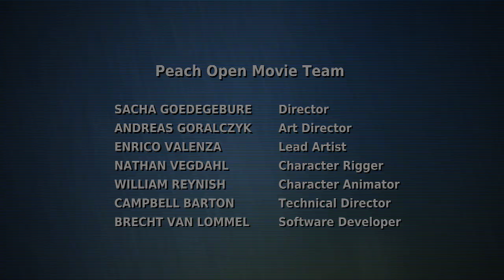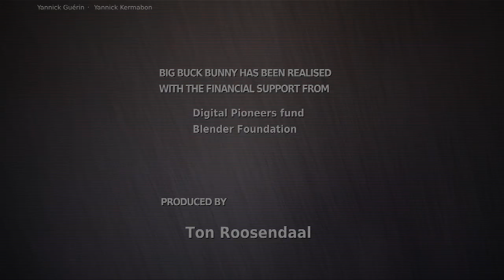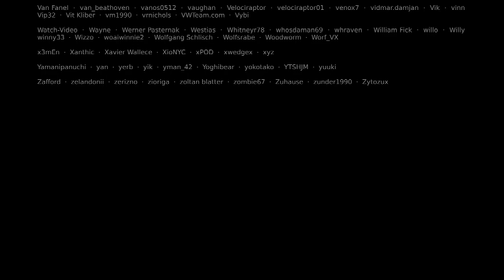Big Buck Bunny 60fps - 720p interlaced simulation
A simulation of how interlaced video looks when played back properly without converting it into a progressive video. The two fields have been unpacked into two full frames. The missing lines have been left black like they would be on a CRT. This leads to a loss of brightness.

Note that the perceived vertical resolution is still close to 720p, despite each frame only containing 360 lines, this is due to the displayed lines altering.

The framerate of the video is also full 60fps, as a 30p video containing interlaced video is really 60fps of image data when unpacked. Playing back interlaced video at 30fps is wrong.

Some quality loss due to Youtube compression is to be expected.

This video looks best when viewed unscaled in its original resolution, viewing it in a different resolution or without proper vsync will lead to glitches and flickering.

Video filter for creating this video:

ffmpeg -vf scale=1280:720,tinterlace=interleave_top,separatefields,tinterlace=pad,setdar=1280:720